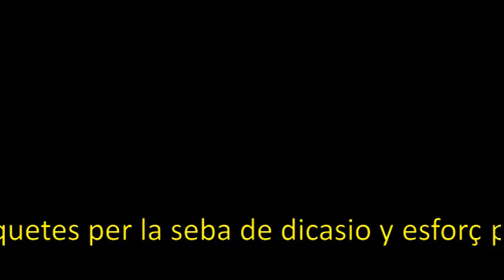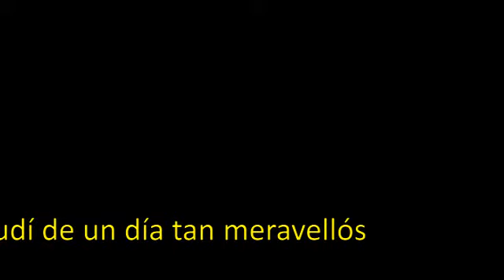Senderisme ( El riu Ulldemó i les Gúbies del Regatxol )- 04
En agraïment a les persones que composen el  centre d'informació del Parc Natural dels  Ports del Baix-Ebre -Roquetes per la seba de dicasio y esforç pera que pugueçem  gaudí de un día tan meravellós